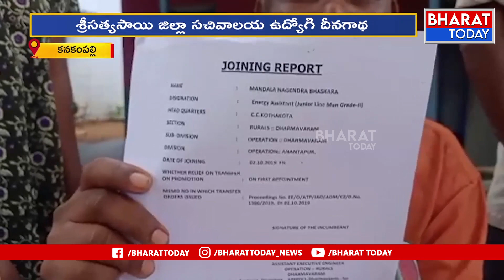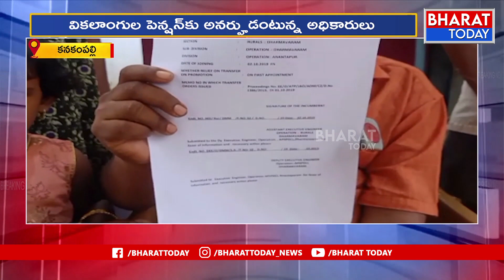శ్రీ సత్య సాయి జిల్లా సచివాలయ ఉద్యోగి దీనగాథ | Bharat Today